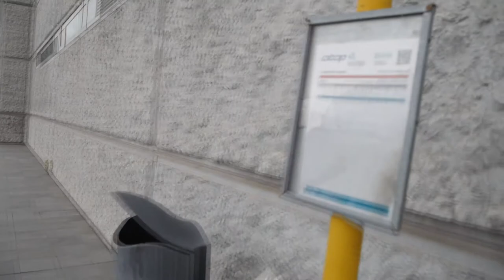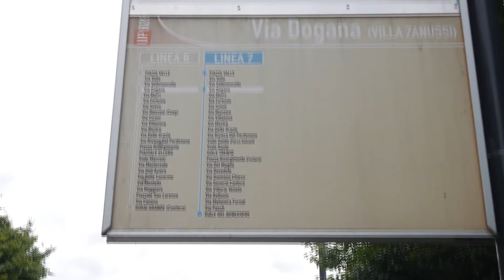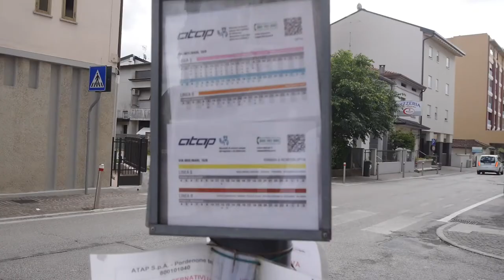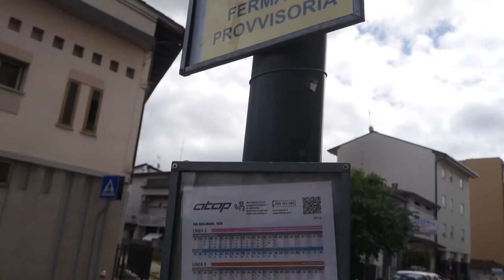MISTERI DELLA LINEA ROSSA | Creepybus